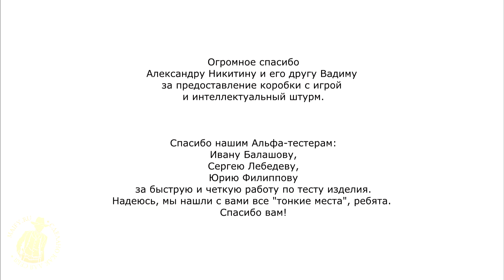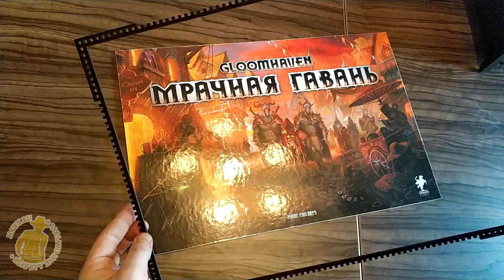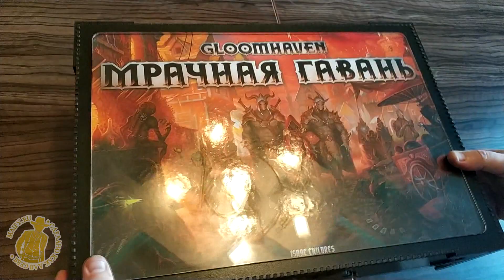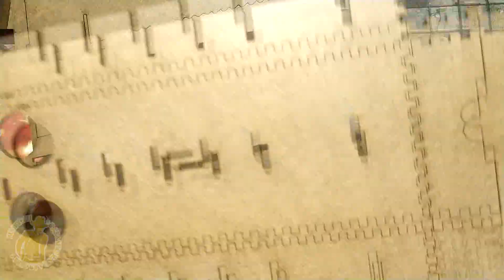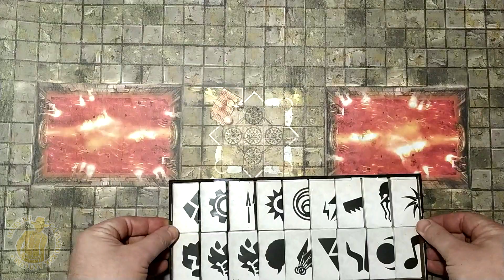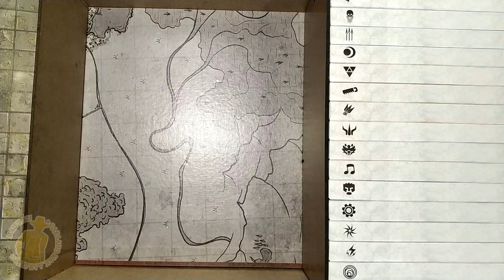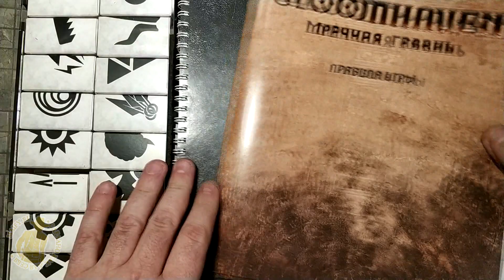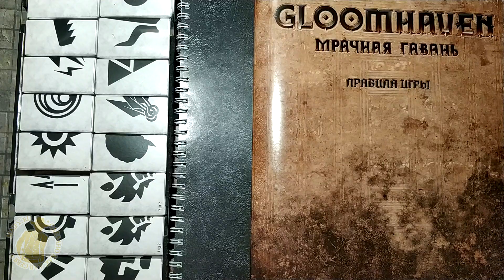Полная сборка органайзера и особенности укладки локализованной версии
Полная поэтапная сборка органайзера от внешнего бокса до самой маленькой жетонотеки. Пояснения по особенностям укладки компонентов с учетом локализованной версии.